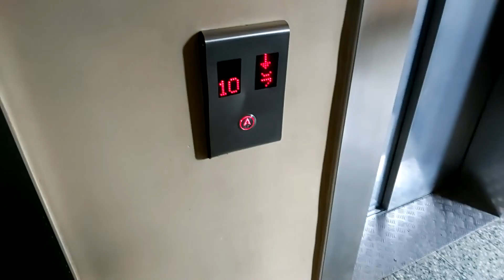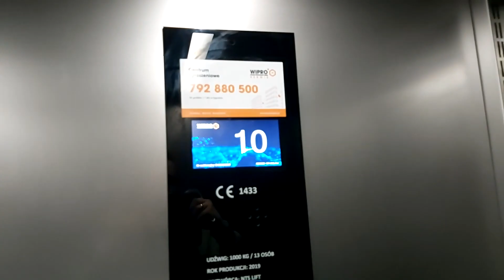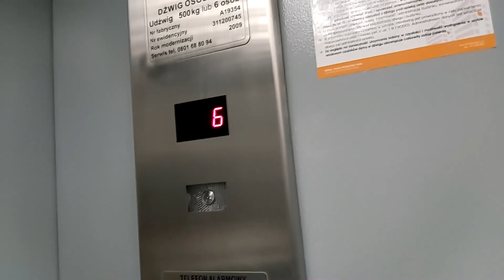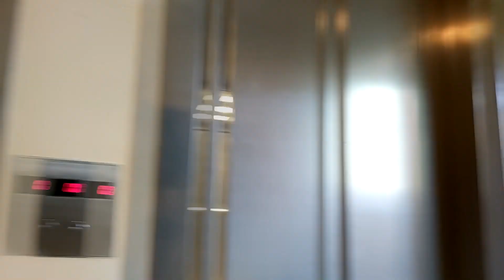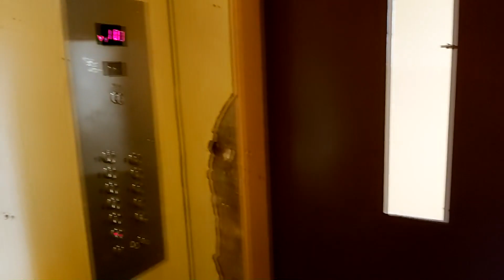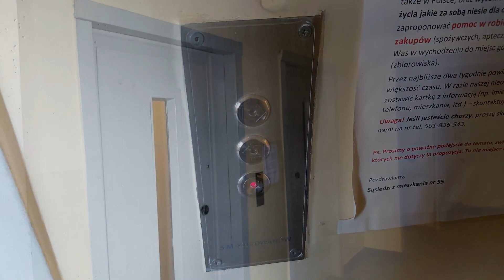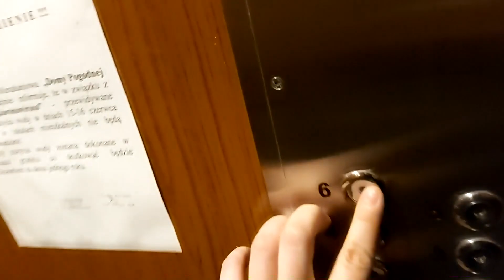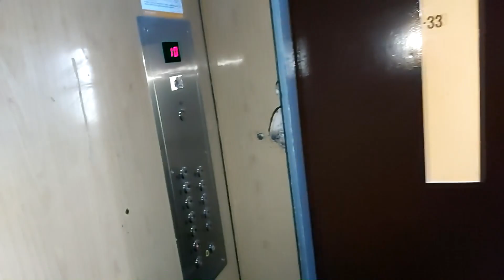Windy w Krakowie | Kurdwanów Dzielnica XI Podgórze Duchackie | Gość Karol1994 Elevators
Witam Was wszystkich w kolejnym odcinku z windami w Krakowie.
W tym odcinku w raz z użytkownikiem Karol1994 Elevators będziemy szukać osiedlówek na Kurdwanowie. Przejdziemy wpierw przez bloki znajdujące się przy ul. Wincentego Witosa oraz ulicy Porucznika Halszki. Niestety w tym miejscu nastąpiły już masowe wymiany na nowe dźwigi firmy NTS Lift. Przeniesiemy się także w głąb osiedla Kurdwanów przy ul. Marii i Bolesława Wysłouchów znajduje się 11 wieżowców.  Niestety również w tym miejscu wymiany wciąż postępują. Sprawdzimy również trzy bloki przy ul. Jakuba Bojki.
Ile wymian już dokonano, a ile klasyków jeszcze tu pozostało zobaczycie na tym filmie. Jak obecnie wygląda sytuacja z wymianami na Kurdwanowie? Zapraszam Was do oglądania kolejnego odcinka z windami :)

Na początek zaczęliśmy od bloków przy ul. Wincentego Witosa oraz ul. Porucznika Halszki licząc, że w tym miejscu będzie jeździć jeszcze coś klasycznego. Niestety spółdzielnia podjęła decyzję w 2018 i 2019 roku wymienić wszystkie windy we wszystkich 6 blokach. W sumie wymieniono 12 dźwigów na nowe windy NTS Lift. Są to nowe blaszaki przypominające wyglądem panelu windy Kone. Co ciekawe nie tylko tutaj zostały zamontowane, ale także przy ul. Wysłouchów są obecnie montowane.. Jak będą się sprawować za kilka lat może się kiedyś przekonamy.

0:39
ul. Wincentego Witosa 35
2x NTS Lift
Rok produkcji: 2018
Udźwig: 1000kg / 13 osób | 450kg lub 6 osób

4:00
ul.?
2x NTS Lift
Rok produkcji: 2018

4:42
ul. Wincentego Witosa 29
2x NTS Lift
Rok produkcji: 2018

5:25
ul. ?
2x NTS Lift
Rok produkcji: 2019

5:55
ul. Porucznika Halszki 1
2x NTS Lift
Rok produkcji: 2019

8:38
ul. Wincentego Witosa 21
2x NTS Lift
Rok produkcji: 2018

9:18
Następnie wybraliśmy się przy ul. Marii i Władysława Wysłouchów w poszukiwaniu klasyki. Niestety nawet i tutaj rozpoczęły się już masowe wymiany osiedlówek na nowe windy NTS Lift.

9:48
ul. Wysłouchów 38
Niestety pierwszy blok i od razu wymiana.. Do tego jeszcze druga osiedlówka w trakcie wymiany na nową windę. Jest to potwierdzenie tego, że w tym miejscu rozpoczęły się już na dobre wymiany wszystkich wind na nowe niemarkowe. Lecą z wymianami klatka po klatce wymieniając po obie windy w jednym bloku.

10:24
ul. Wysłouchów 40
Kolejna wymiana która została przeprowadzona w zeszłym roku. Naprawdę nie patyczkują się tu z osiedlówkami tylko wymieniają jedną po drugiej.

2x NTS Lift
Udźwig: 1000kg lub 13 osób | 450kg lub 6 osób

10:55
ul. Wysłouchów 42

11:46
ul. Wysłouchów 26

2x NTS Lift
Rok produkcji: ?

12:05
ul. Wysłouchów 30
2x NTS Lift

12:55
ul. Wyslouchów 36
W tym bloku jako jeden z niewielu mamy jedną osiedlówke od lewej i jedną niemarkową windę po prawej.

13:15
Wiel-Dźwig

Moją opinia: Niemarkową winda firmy Wiel-Dźwig. Jak sama nazwa wskazuje jest to firma z Wieliczki. Co ciekawe mimo automatycznych drzwi wewnętrznych dźwig jest bez falownika co sie rzadko zdarza w nowej windzie.

14:08
ZREMB Osiedlowy (z przedziałem meblowym)
Rok produkcji: 198x
Dźwig konserwuje: NTS Lift
Dźwig po modernizacji wymieniona kaseta i przyciski przywołań, foto inpulsator.

Moja opinia:
Pierwsza osiedlówka jaka trafiła się jeszcze na Kurdwanowie. Druga winda to już niemarkowy złom. Osiedlówka z przedziałem meblowym po lekkiej modernizacji polegającej na wymianie kasety i przycisków przywołań. Jasna biała sklejka w kabinie. Ciekawy jest szablon oznaczeń pięter na drzwiach szybowych.

17:10
ul. Wysłouchów 32
Pierwszy blok w którym ostały się jeszcze dwie osiedlówki.
Jeden z niewielu bloków na Kurdwanowie w którym ostały się dwie nie wymienione osiedlówki.

17:48
ZREMB Osiedlowy (meblowy)
Rok produkcji: 198x
Udźwig 500kg / 6 osób

Moja opinia:
Osiedlówka po lekkiej modernizacji. Nowa kaseta i przyciski przywołań. Oryginalna jasna sklejka, otwarty przedział meblowy. Jeździ bardzo dobrze bez żadnych problemów.